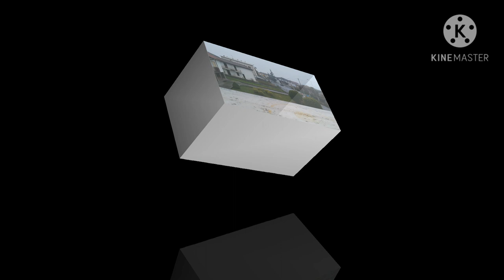تساقط الثلوج هل له من عشاق ❄️🌨️🌨️☃️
Neve a Italia